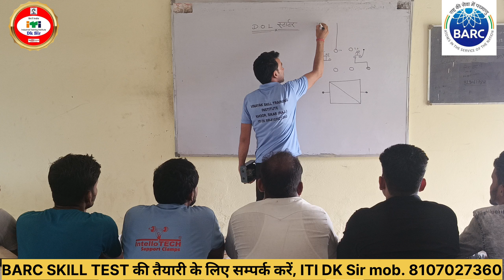BARC SKILL TEST NEW BATCH START !! BARC SKILL TEST TRAINING START !! BARC SKILL TEST ADMIT CARD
Automatic star delta starter connection Power  wiring
BARC skills Test Trade Electrician || Three Phase Induction Motor and Star Delta Starter Connection

BARC skills Test Trade Electrician and Electronics | Three phase induction motor connection

BARC Skill Test Trade Electrician Electronics | Single phase induction motor connection| DOL Starter
#3 phase induction motor star delta starter connection
#3 phase squirrel cage induction motor with star delta starter connection
connection of three phase induction motor with star delta starter

star delta starter connection in hindi
star delta starter connection in tamil
star delta starter connection diagram
star delta starter connection with motor
star delta starter connection malayalam
star delta starter connection 3 phase, star delta starter connection in kannada
star delta starter connection practical
star delta starter connection in telugu

three phase induction motor connection
three phase induction motor connection diagram
#3 phase induction motor connection star delta
#3 phase induction motor connection in tamil
3 phase induction motor connection diagram three phase induction motor wiring diagram
#3 phase ac motor connection, three phase induction motor starter connection
three phase induction motor winding connection diagram
three phase induction motor delta connection
automatic star delta starter connection, automatic star delta starter,
automatic star delta starter control circuit diagram,
automatic star delta starter for 3 phase induction motor,
automatic star delta starter connection in tamil,
automatic star delta starter control circuit diagram with timer,
automatic star delta starter connection malayalam,
automatic star delta starter connection with timer, automatic star delta starter connection with motor,
automatic star delta starter working
automatic star delta starter connection, automatic star delta starter connection in tamil,
semi automatic star delta starter connection, fully automatic star delta starter connection
– Lettering and title block
– Dimensioning practice
– Construction of geometrical drawing figures, Drawing of solid shapes
– Freehand sketch and Measuring tools
– Labour welfare legislation and Quality to
5. Electrical practical – Electrical measuring instruments
– Transformer, Direct current ( D.C. ) machines
– Electrical wiring, Transistor
– Logic gates and their circuits.
Semester 3 ITI Electrician Syllabus
Topics Subtopics
1. Electrician Theory – 3-Phase induction motors
– Single-Phase induction motors
– Alternator, Synchronous motor
– Converters, D.C. machine, and short transformer winding
– A.C. Machine winding
– Illumination, Industrial wiring
– House wiring layout.
2. Engineering Drawing – Alternating current based electrical circuit drawing
– Electronic circuit and auxiliary component
– Electrical wiring and earthing
– Freehand sketch of D.C. machines
– Transformer, Illumination.
– Calculations related to A.C. waveforms
– Electrical connections, Elasticity
– Materials, Magnetism
– Pressure, Heat treatment.
4. Electrical Practical – Winding-rewinding
– Alternator, Synchronous motor
– Alternating current motor
– Converters, Electric lamp, and lightening decoration
– Industrial wiring
1. Electrician Theory  – Machine control panel
– Electrical instrument
– Electrical power generation
– Electrical power transmission
– Underground cables, Power distribution
– Speed control and maintenance o electric machines
– Electronic theory and communication
2. Engineering Drawing – Three-phase induction motor
– Alternator, Winding diagram
– Control panel, Distribution of power
4. Electrical Practical – Machine control
– Electrical controlling components
– Wiring related practical applications
– Domestic electrical appliances
– Power production
– Electric power transmission
– Power distribution
– Speed control and maintenance of appliances

Electrical Contractor Service Technician
Motor re-winder Electrician Foreman
Technical Helper
Railways, Indian Army
ISRO/DRDO, NTPC
BHEL, ONGC, Electricity Departments
Thermal Power Plants
Nuclear Power Plants
Hydro Power Plants, GEB.
ITI Electrician
In today’s article, we learned about the syllabus of ITI Electrician.  I hope that by reading today’s article, you must have got a lot of information about ITI Electrician